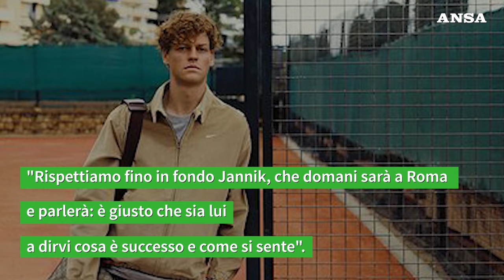Sinner non recupera dal problema all'anca, niente Roma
Il n. 2 del mondo, gia' ritiratosi dal torneo di Madrid, al lavoro per il Roland Garros